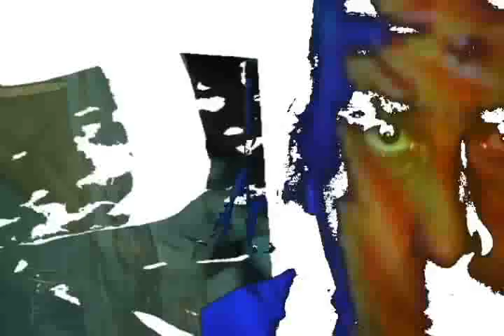In Search of Echo - NACCARATO - 2008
exploring the complexity of an evolving relationship with technology